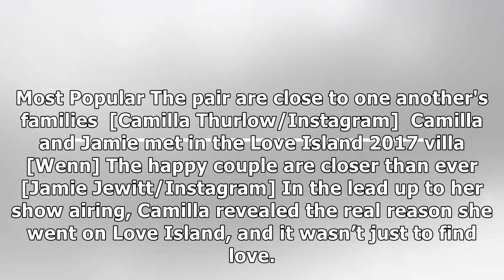Camilla Thurlow and Jamie Jewitt announce they've moved into new home together